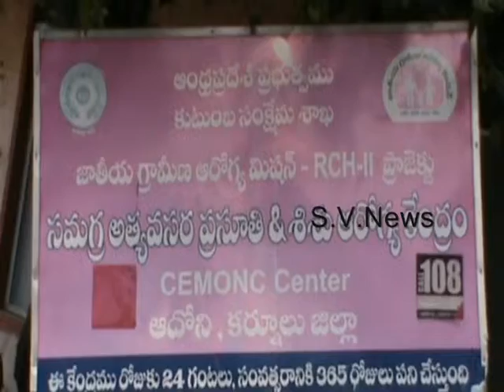27 09 2014 S V News Channel Adoni KNL A P 9703084069